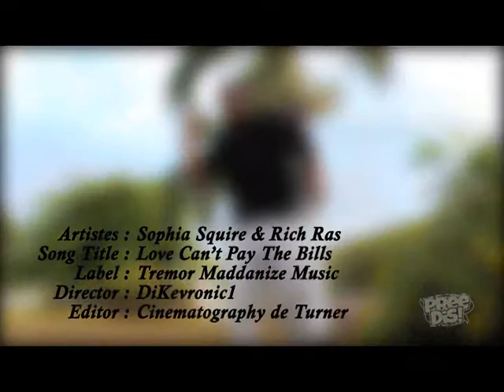Pree Dis Episode 140 part 2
This Episode of Pree Dis with guest presenter Jeremy Rickards, was shot on location in Manor Park, St Andrew, Jamaica. It features an interview with representatives of T Shirt line RepJA; the launch of RTI Negril weekend event; the Rumbar Responsible Drinking Tip of the Week; Talent on the Rise feature with rising reggae singer Dre Island; the premiere of Sophia Squire's Love Can't Pay the Bills video; highlights from the Red Stripe Bar Academy; Wakefield Juice Drink Mix feature; the Caribbean Buzz; the Pree Dis Top Ten Caribbean Chart; and Youth in Sports feature with Calabar High School athlete Michael O'hara.